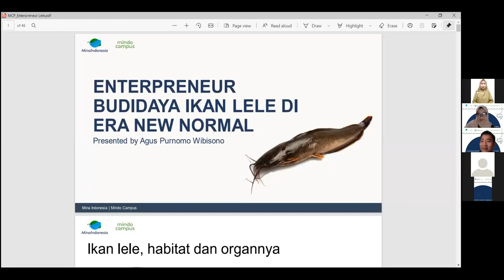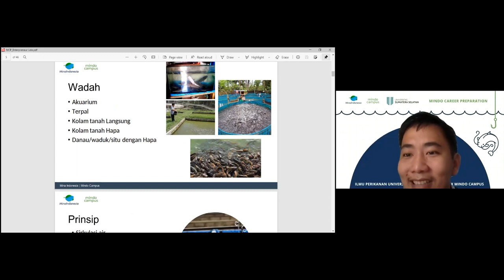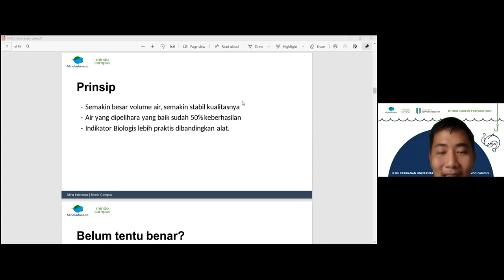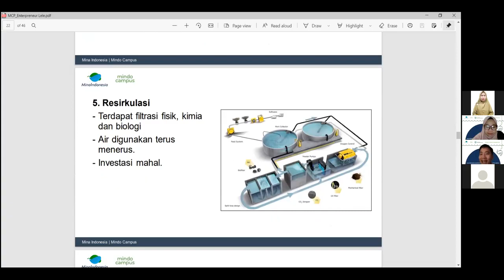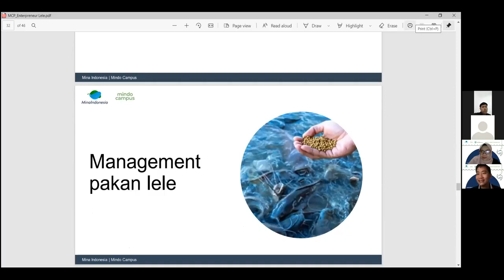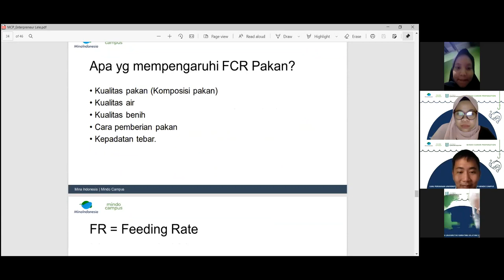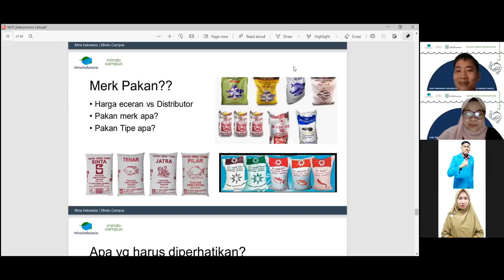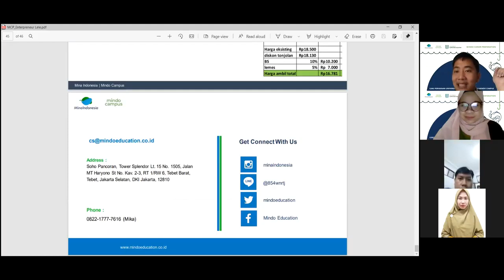Budidaya Ikan Lele di Era New Normal bersama Mindo Campus x Ilmu Perikanan Univ Sumatera selatan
Budidaya ikan lele merupakan salah satu peluang bisnis yang menguntungkan dan memiliki prospek yang sangat menjanjikan. Lele adalah ikan yang dapat hidup di air tawar dan tahan terhadap beberapa kondisi lingkungan. Budidaya ikan lele ini juga sangat mudah, Anda bisa melakukannya di perkarangan rumah Anda. Media yang dapat digunakan juga bisa menggunakan kolam buatan dari terpal atau dengan menggunkan media tanah.

Budidaya ikan lele ini hanya membutuhkan modal yang kecil. Oleh karena itu setiap orang bisa melakukannya. Perawatan lele juga sangat mudah, sehingga bisnis budidaya lele ini patut Anda coba. Selain modal dan perawatan juga pemasaran ikan lele juga sangat luas. Hampir setiap rumah makan menjual ikan lele sebagai lauk. Selain rumah makan juga konsumsi masyarakat terhadap ikan lele juga sangat banyak.

Tetapi, perlu diperhatikan, masih banyak orang yang melakukan  budidaya lele namun belum berhasil secara optimal
Kenapa hal tersebut bisa terjadi

Masyarakat belum mengetahui perencanaan dan hal yang harus dilakukan sebelum memulainya.

Bagi para penonton  yang masih pemula jangan takut. Sebelum memulai budidaya ketahui dahulu cara dan tips budidaya ikan lele ini supaya Anda bisa sukses. Nah untuk silahkan ditonton pelatihan budidaya ikan lele yang akan di jelaskan oleh Bapak Agus Purnomo Wibisono  Iwa-ke Pembudidaya sukses khusus nya di perikanan air tawar Mina Campus

Ilmu Perikanan Universitas Sumatera Selatan dan Mindo Campus :
Entrepreneurship Budidaya Ikan Lele di Era New Normal
Materi :
Persiapan Usaha Budidaya Ikan lele
Cara dan Persiapan Pembenihan Budidaya Ikan lele dan Usahanya
Persiapan Pembesaran Ikan Air lele
Manajemen Pakan dalam Proses Pembesaran Ikan lele
Proses Pemanenan dan Pemasaran Budidaya Ikan lele
Trainer : Agus Purnomo Wibisono, S.Pi., M.M
Founder Iwa-ke
Dosen Bisnis Perikanan-Politeknik Ahli Usaha Perikanan

Jangan lupa dicatat di praktekan semoga menjadi pembudidaya yang sukses
 Sumber : youtube Video Ilmu Perikanan